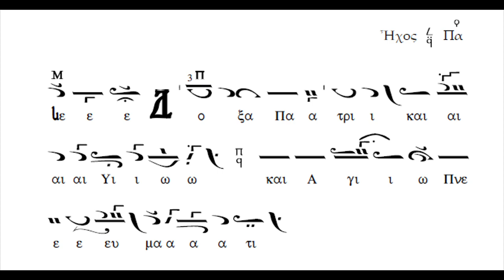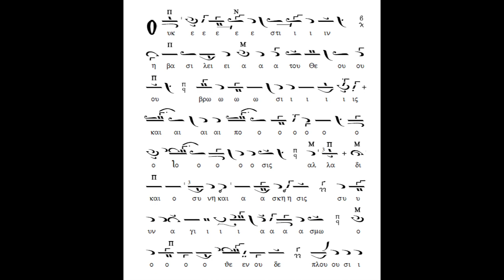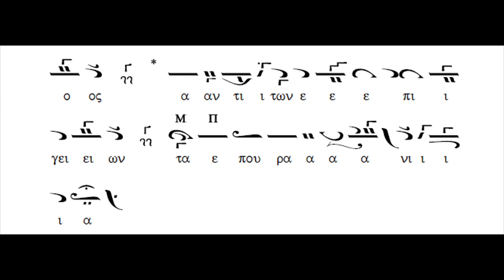Ε΄ Κυριακή Νηστειών Δόξα των Αίνων Ήχος Α΄ (Κωνσταντίνου Πρίγγου)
ΣΑΒΒΑΣ ΗΛΙΑΔΗΣ (ΑΜΑΣΕΥΣ) 0 ΚΙΛΚΙΣ